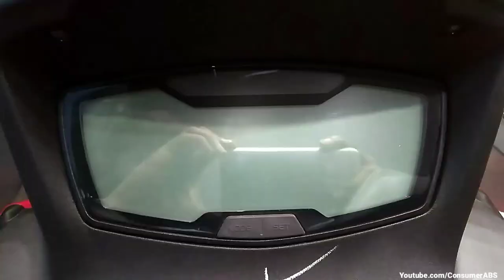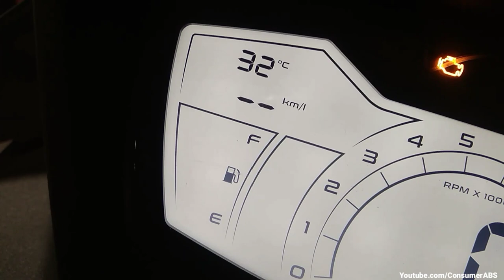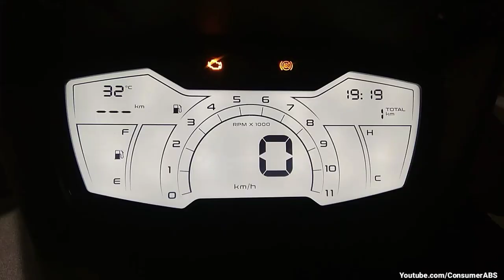APRILIA SXR 125 BS6 REVIEW - BEST 125cc Maxi Scooter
APRILIA SXR 125 Ex showroom Price
(West bengal) : ₹1,18,540

APRILIA SXR 125 OnRoad Price (West Bengal) : ₹1,39,970

The all new premium Aprilia SXR 125
with its amazing combination of style,
performance and extraordinary comfort offers an unbelievable riding
Experience. Fully Maxi Scooter looks,
Aprilia SXR 125 is Designed in Italy for India, it represents the new Aprilia design philosophy with its next generation appeal and dynamic looks.

Loaded with Latest technology, it is built for high performance and a clean Output. It is engineered for perfect ergonomics and superior comfort, makes you feel like gliding smoothly through Roads.

Aprilia SXR 125 Important SPECS:

Engine Details : Air cooled, Single cylinder, 3 Valve Fi 125cc BS6
Max Power- 9.4 PS
Start - Self + Kick

Brakes :
Front : 220mm Disc with CBS
Rear : 140mm Drum Brake

Tyres : 120/70-12" Tubeless (both)
Wheels: Metallic Grey Alloys
Chassis : Tubular chassis

Electrical system :
Battery : 12V - 5AH (MF)
Headlamp - Full LED with DRLs
TailLamp - Full LED
Indicators - LED Blinkers
Console : Fully Digital Feature Loaded
(Check video)
Boot light + (Glove box with USB port)

APRILIA SXR 125 Dimensions -
Length - 1960mm
Width - 803mm
Height - 1205mm
Fuel Tank- 7 Litres
Mileage - 45 kmpl to 47 kmpl
(Depends on Riding Style and road conditions/Traffic conditions)
Full tank range - 280 KMS👍
Underseat Storage - 21 Litres
Payload Capacity - 150 Kg

APRILIA SXR 125 Colour options :
1. Glossy White
2. Glossy Red
3. Matt black
4. Matt Blue

Showroom Details : MC Co.
Address - GT Road, Khairasole, Durgapur -12,
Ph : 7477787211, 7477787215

Jai Hind 🇮🇳